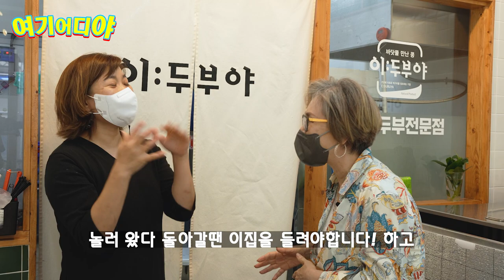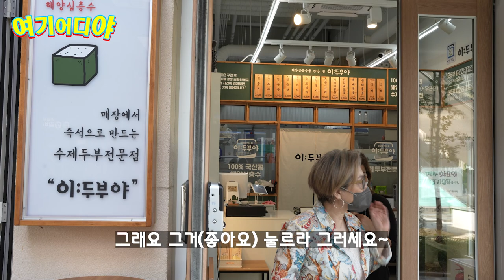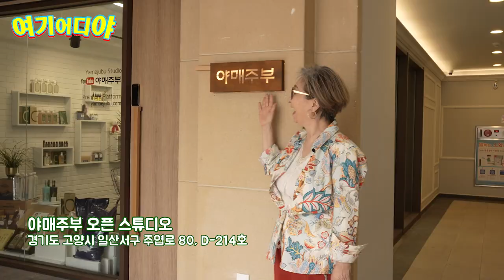[여기어디야] 커피향을 맛으로 느끼고 싶다면? 커피 싫어하는 사람도 맛있어 하는 에스프레소 카페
안녕하세요! 둘째아들이 새로운 컨텐츠 '여기어디야' 로 찾아뵙습니다!
여기저기 내돈내산 맛있고 유익한 정보가 있는 곳들 알려드리려 합니다~
처음 선보이니 많은 관심과 사랑 부탁드려요~*